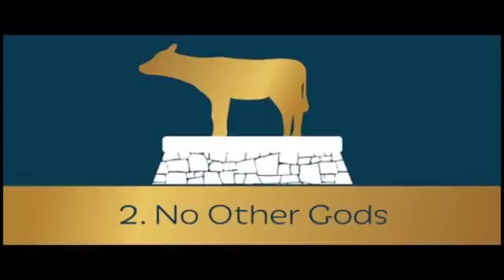How we Know WHO is GOD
Our Lord Jesus Christ save us